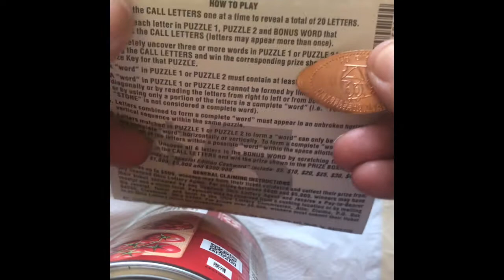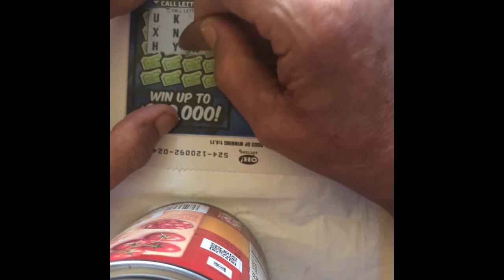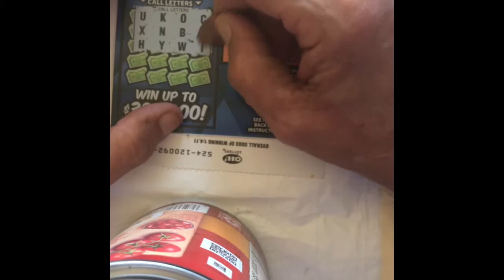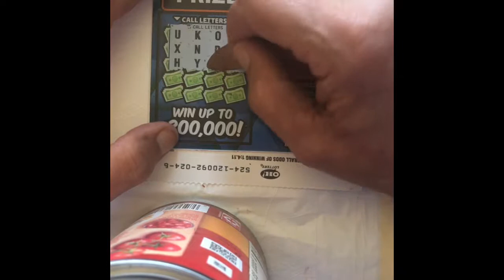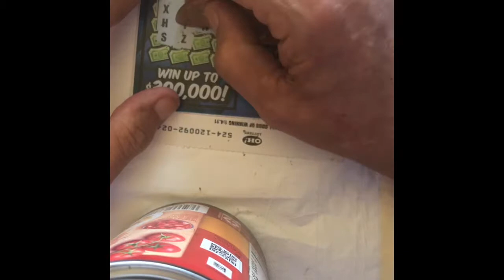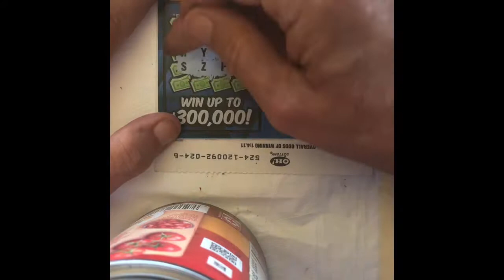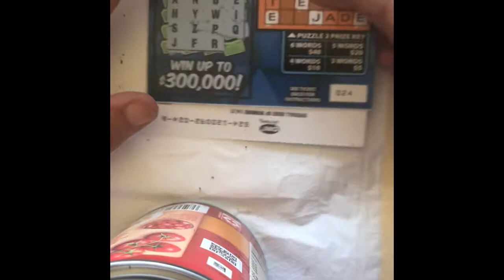Ohio Lottery $5 Special Edition CashWord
Chatting and scratching an Ohio Lottery $5 CashWord. Did I win or did I lose yet again on my favorite lottery game?!?!  🧐🧐🧐

More content coming probably next week such as but not limited to my dumpster diving, sourcing for my eBay account, my couponing hauls and family events!

Remember to be kind to people and always love your life!